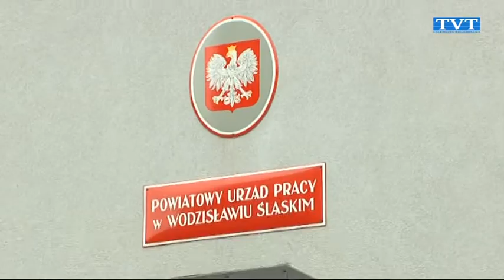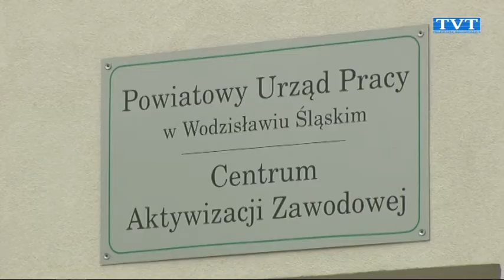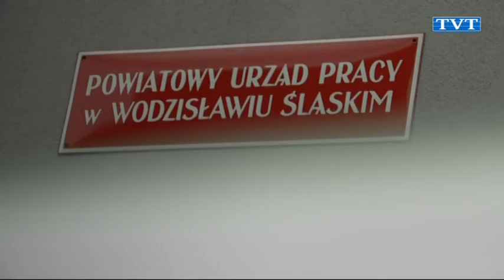Kasa do zgarnięcia